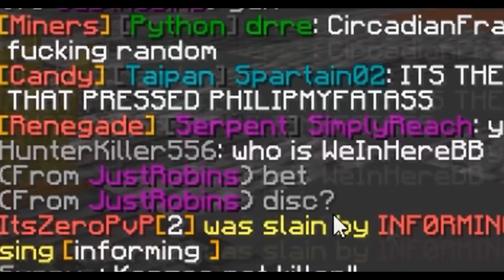I miss how things used to be...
I really miss the old days and how care free & fun things used to be. I hope you guys miss it too, minecraft has taken a turn for the worst over the past few years, but theres still awesome memories we can always look back on.